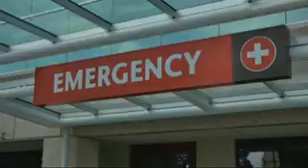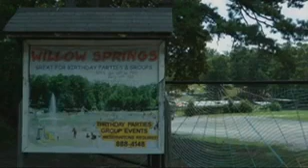12 year old is third person to survive brain eating amoeba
Infections linked to a brain-eating amoeba called Naegleria fowleri are incredibly rare and almost always fatal. So it's remarkable that Kali Hardig is alive and responsive after being diagnosed last month following...